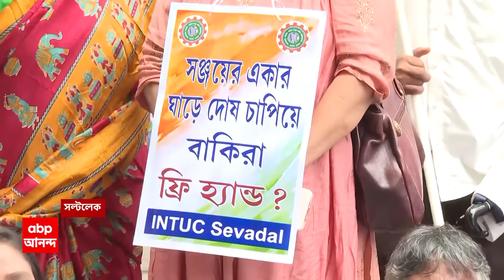RG Kar Live: 'সঞ্জয়ের ঘাড়ে দশ চাপিয়ে বাকিরা ফ্রি হ্যান্ড?' CGO-র সামনে বিক্ষোভ কংগ্রেসের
RG Kar Update: কালকের জমায়েত অবৈধ, নবান্ন অভিযান নিয়ে হুঁশিয়ারি কুণাল ঘোষের। 'শকুনের রাজনীতি চলছে, আমরা এর তীব্র বিরোধিতা করছি', বললেন কুণাল ঘোষ। 'মুখ্যমন্ত্রীর ইস্তফা চাইলে ময়দানে খেলা হবে',নবান্ন অভিযান প্রসঙ্গে কড়া বার্তা কুণালের। আর জি কর মেডিক্যালে আর্থিক দুর্নীতির শিকড়ের খোঁজে সিবিআই। সন্দীপ ঘোষের বাড়ি সহ একযোগে ১৫ জায়গায় রেইড। ম্যারাথন জিজ্ঞাসাবাদ কেন্দ্রীয় এজেন্সির। আর জি করে মরদেহ নিয়ে দালালচক্রের মারাত্মক অভিযোগ । প্রাক্তন অধ্যক্ষ সন্দীপ ঘোষের নির্দেশেই চলত মর্গে দালালচক্র! 'চাঞ্চল্যকর অভিযোগ হাসপাতালের ফরেন্সিক বিভাগের প্রাক্তন হেড ক্লার্কের' । 'ময়নাতদন্ত থেকে দেহ বাড়ি পৌঁছে দেওয়া, পুরোটাই চলত প্যাকেজ সিস্টেমে' । 'দেহ প্রতি ঠিক করা ছিল অন্তত ১০ হাজার টাকার প্যাকেজ' । 'দেহ ময়নাতদন্তের পর স্টিচ করতেও দিতে হত মোটা টাকা' । 'টাকা না দিলে মৃতের আত্মীয়দের বলা হত স্টিচ করে নিতে' । 'মর্গে দেহ রাখতেও নেওয়া হত হাজার হাজার টাকা' । বিস্ফোরক অভিযোগ আর জি কর মেডিক্যালের ফরেন্সিক বিভাগের প্রাক্তন হেড ক্লার্কের। প্রেসিডেন্সি জেলে হল আর জি কর-কাণ্ডে ধৃত সঞ্জয় রায়ের পলিগ্রাফ টেস্ট । সঞ্জয় ঘনিষ্ঠ আরও এক সিভিক ভলান্টিয়ার, আর জি কর মেডিক্য়ালের প্রাক্তন অধ্যক্ষ সন্দীপ ঘোষের টেস্টের প্রক্রিয়া শুরু । ৪ জন জুনিয়র চিকিৎসক সহ মোট ৭ জনের পলিগ্রাফ টেস্টের প্রক্রিয়া শুরু কেন্দ্রীয় তদন্তকারী সংস্থার।

 / abpanandatv